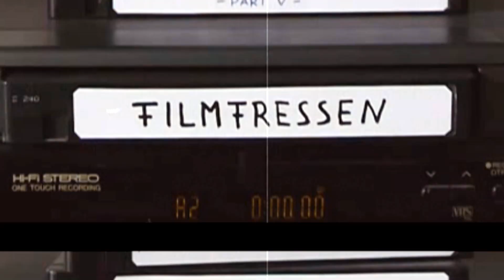Jahresrückblick 2/3: Worst of 2019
Und weiter geht es mit den schlechtesten Filmen von 2019...

Filmfressen auf